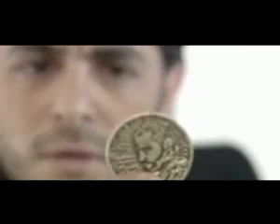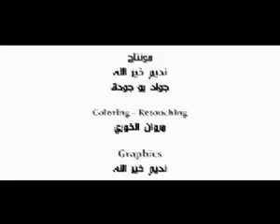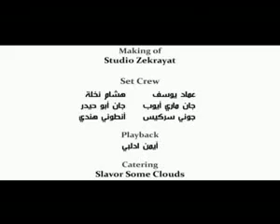اصعب فراق - جورج وسوف By Helmi